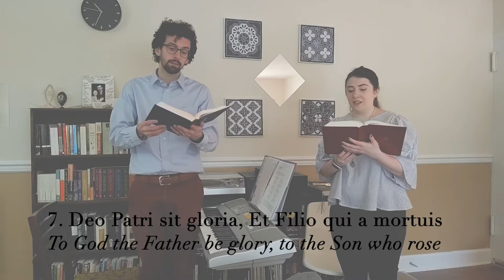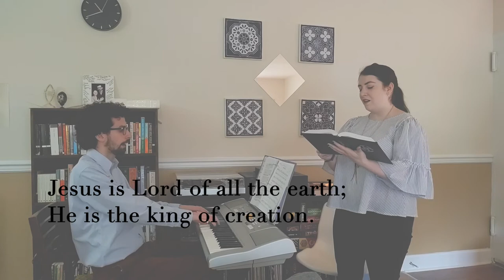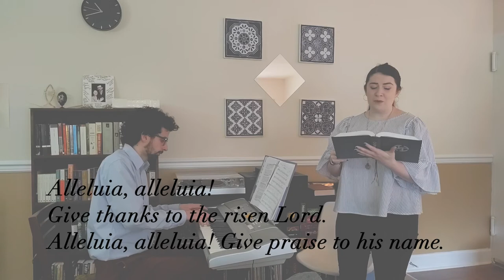St. Mary of Sorrows - MUSIC for the Sixth Sunday of Easter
"Veni Creator Spiritus" translation:

COME, Creator Spirit,
Visit the souls of thy people,
Fill with grace from on high
The hearts which thou hast created.

Thou who art called the Comforter,
gift of God the Most High,
Living fount, fire, love,
and unction of souls.

Sevenfold in thy gifts,
finger of the Father’s right hand,
thou promised truly by the Father,
giving speech to tongues.

Grant us by thee to know the Father
and to know the Son;
and thee, Spirit of both,
may we always believe.

To God the Father be glory,
to the Son who rose from the dead
And to the Comforter,
For all ages.
Amen.

Text: "Veni Creator Spiritus," attr. to Rabanus Maurus, 776-856, trans. by ccwatershed.org. Music: VENI CREATOR SPIRITUS; Mode VIII. Text and music is in the PUBLIC DOMAIN.

Alleluia No. 1

Alleluia, Alleluia, give thanks to the risen Lord,
Alleluia, alleluia, give praise to His name.

Jesus is Lord of all the earth.
He is the King of creation.

Spread the good news o’er all the earth.
Jesus has died and has risen.

We have been crucified with Christ.
Now we shall live forever.

Come, let us praise the living God,
Joyfully sing to our Savior.

Text: Donald Fishel, b. 1950. Music: ALLELUIA NO. 1; Donald Fishel; arr. by Randall DeBruyn, b. 1947. Permission to podcast/stream the music in this video obtained from One License with license A-713515.

Regina Caeli

Regína caeli, laetáre, allelúia,
Quia quem meruísti portáre, allelúia,
Resurréxit sicut dixit, allelúia,
Ora pro nobis Deum, allelúia.

Queen of heaven, rejoice, alleluia.
The Son you merited to bear, alleluia,
Has risen as he said, alleluia.
Pray to God for us, alleluia.

Text: Latin, 12th C.; translation from Loyola Press. Music: REGINA CAELI; Mode VI. Reprinted with permission under OneLicense #713515. Permission to podcast/stream the music in this video obtained from One License with license A-713515.